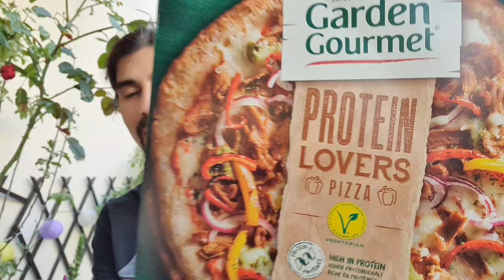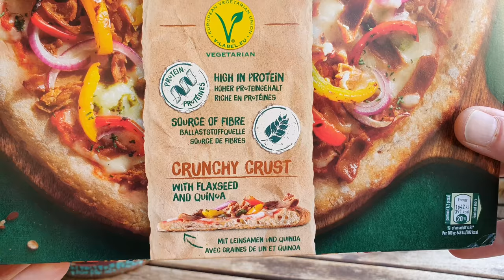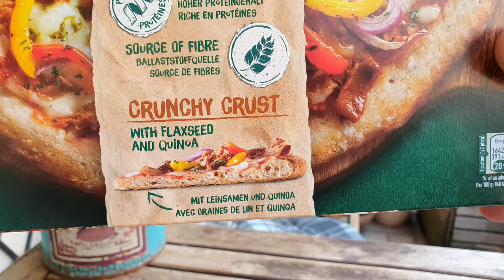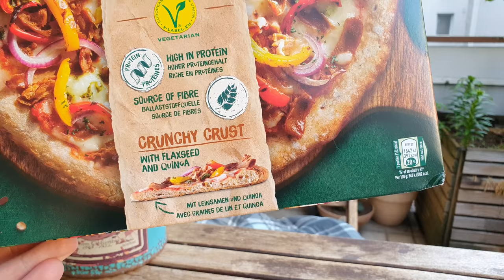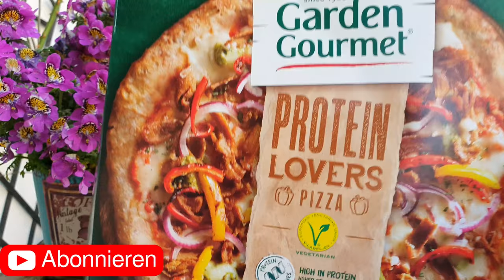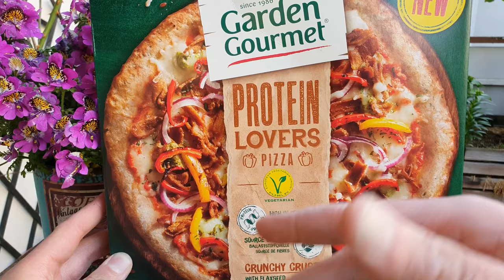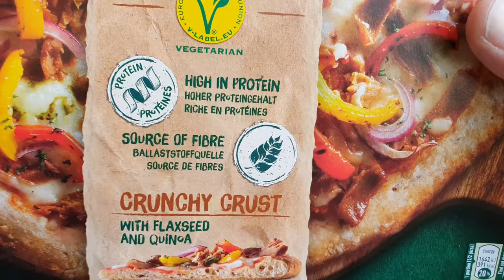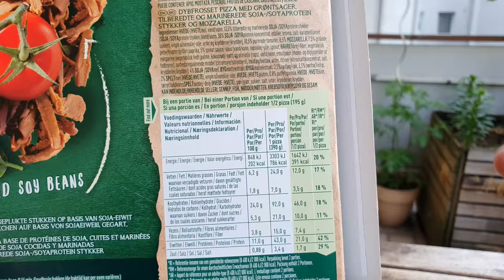Garden Gourmet Protein Lovers Pizza im Test | Pumpt das Ding? | FoodLoaf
Wollte mir das Teil schon immer mal holen: Die Garden Gourmet Protein Lovers Pizza mit Pulled Soja. Ob die schmeckt? Schauen wir es uns in diesem Test an!
Und da sind wir bei der dritten Sorte der neuen LIDL High Protein Eis! Die Sorte Cookies and Cream will einen auf wenig Kalorien und Oreo machen. Ob das gelingt? Viel Spaß mit dem Test!
Vielen Dank!
Es handelt sich um Werbung, weil ich Produkte erwähne. Ich werde dafür nicht direkt bezahlt und meine Meinung ist unkäuflich. Das Produkte habe ich selber gekauft.
Hier findet ihr mich noch:
(1) Amazon Partner-Link. Ich bekomme eine Beteiligung, für euch wird es nicht teurer! Danke!